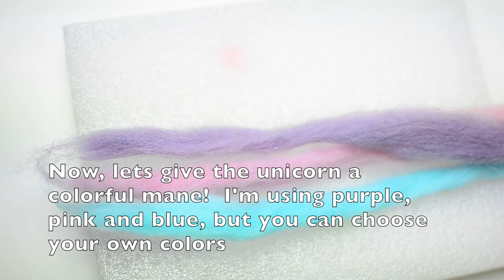How to Needle Felt Cute Unicorn Tutorial Video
Cute Unicorn Needle Felting Tutorial Video
I'm really excited to share this Youtube video on how to needle felt tutorial because of all the DIY needle felting projects I have done, it is my favorite!  I love unicorns and I love how this unicorn turned out.

This project is a little different from my other tutorials because I show you how to use poly fill to save on wool when making larger pieces.  The unicorn is a little bigger than some of my typical needle felting projects.  It's also a little softer and squishier.  When you use poly fill, I've found that the pieces come out a little more fluffy and a little less solid.

So this unicorn wasn't the easiest project for me - I accidentally broke all 3 needles on clover pen at once 😱 AND I stabbed myself with the needle accidentally!  I was working on the legs and forgot to put on my felting thimbles!!!  So I shed blood for this unicorn...

In this video I show you how to remove broken needles from your project, including how to cut open your felted piece, retrieve the needle(s), and felt it back together.  It's a little setback that's not too difficult to deal with.  I apologize for the blurry footage during this portion of the video, as I was kind of distracted by trying to fish out my needle and wasn't focusing on the quality of the video.  I didn't even realize that I was still recording!  But when I saw it, I thought it might be helpful to include in my video.

Anyway, I hope you can learn from my mistake!  Poke slowly especially when your wool gets firm or when you are working on small parts, pull your needle out from the same direction from which you inserted it, and watch your fingers!

Time Required: approximately 1 hour and 45 minutes to 2 hours

10 minutes to create polyfill eggs (5 minutes each)

20 minutes to wrap the wool around the eggs (10 min each)

20 minutes to make the legs (5 mins each)

10 minutes to make the ears (5 mins each)

10 minutes to attach all the white parts

10-15 minutes to make the mane and attach it

10-15 minutes to make the horn and attach it

3-5 minutes to attach the eyes

10 minutes to make the wings and attach them

안녕하세요~  카와이 니들펠팅입니다~
유니콘 니들펠트 (양모펠트) 즐겁게 신청해 주시고, 꼭 공유 부탁합니당! ^^

Supplies 용품:

4 grams of polyfill (4 g 충전솜/폴리필)

5.5 grams of white wools (1 gram to wrap each eg, 2 grams for the legs, less than 0.5 grams for the ears, 1 gram for wings) (5g 흰 양모)

0.5 grams of pink wool (핑크 양모)

0.5 grams of blue wool (파란색 양모)

0.5 grams of purple wool (보라색 양모)

less than 0.5 grams of yellow wool (노란색 양모)

less than 0.5 grams of black wool (검은 양모)

felting pen (펠트 펜)

felting needle (펠트 바늘)

felting mat (펠트 매트)

scissors (가위)

Difficulty Level: Intermediate  난이도:  중급